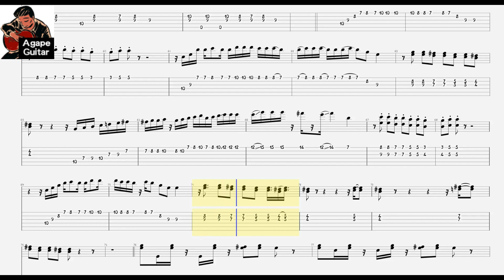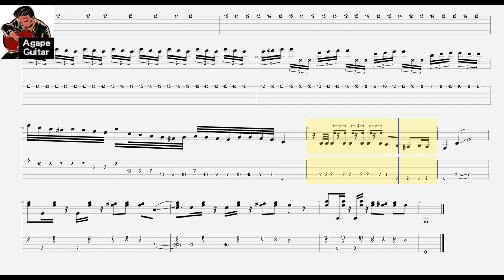[𝐓𝐚𝐛] 𝐉𝐞𝐬𝐬𝐞 𝐂𝐨𝐨𝐤 - 𝐌𝐚𝐫𝐢𝐨 𝐓𝐚𝐤𝐞𝐬 𝐀 𝐖𝐚𝐥𝐤